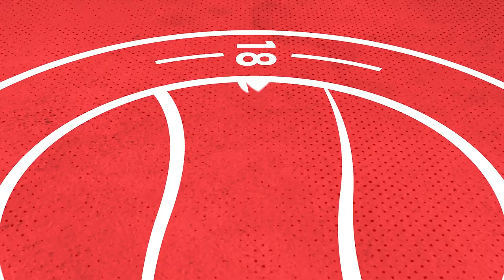"We were second best all over the pitch" | Adam Hinshelwood | Oxford City Reaction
Adam Hinshelwood reflects on Worthing's 3-0 defeat against Oxford City at the RAW Charging Stadium.